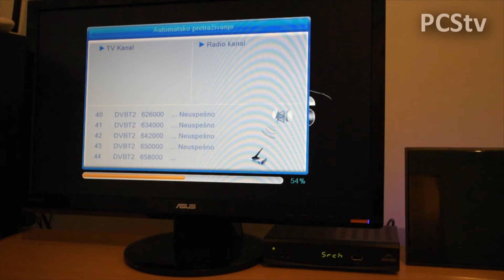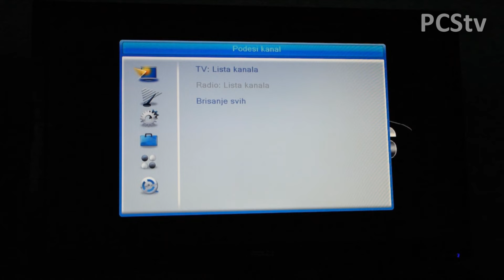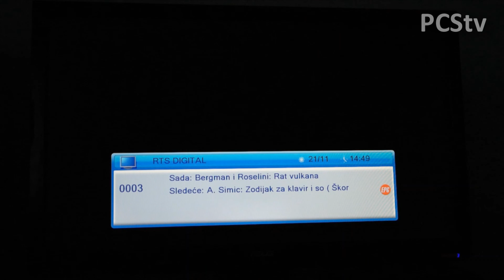Horizons DVB-T2 receiver - unboxing i test - PCStv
Model koji se trenutno najviše reklamira u novinama, na Fejsbuku i televiziji. Odličan izbor za svakog ko hoće da uštedi.

Testirao sam i veoma dobru VIVAX sobnu DVB antenu koja izgleda elegantno i ima simboličnu cenu.